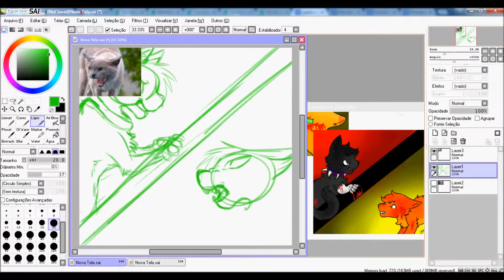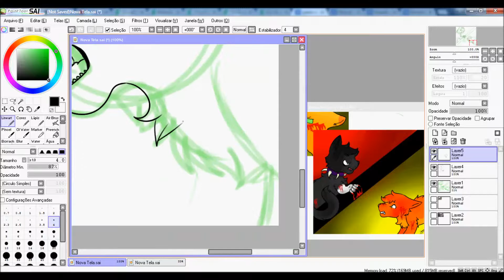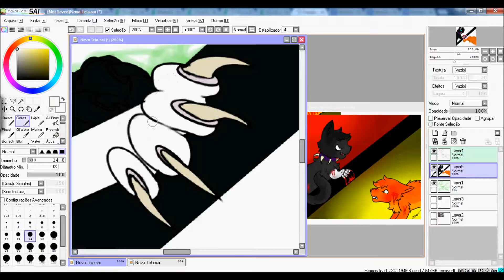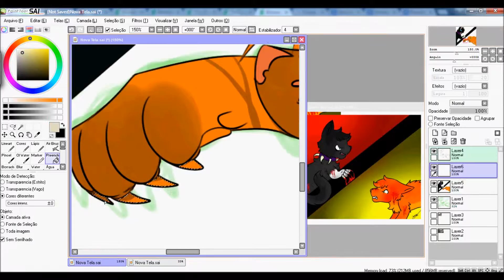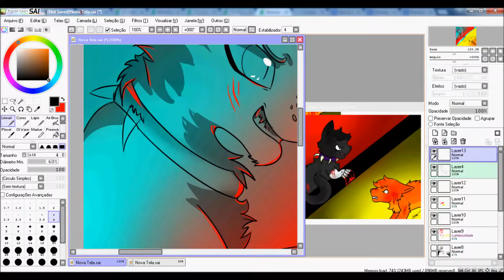[Speedpaint] Lion vs Blood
Yay for redraws

Im very proud of this one